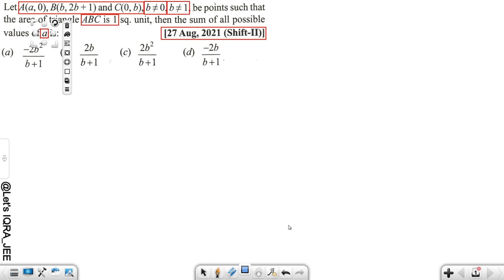Let A(a, 0), B(b, 2b + 1) and C(0, b), a≠0, b≠1, be points such that the area of triangle ABC is 1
Let A(a, 0), B(b, 2b + 1) and C(0, b), a≠0, b≠1, be points such that the area of triangle ABC is 1 sq. unit, then the sum of all possible values of a is:

JEE Mains 2024 PYQ || Straight Line PYQ | IQRA

Co-Ordinate Geometry
Straight Lines

jee mains

mains

mains + advanced